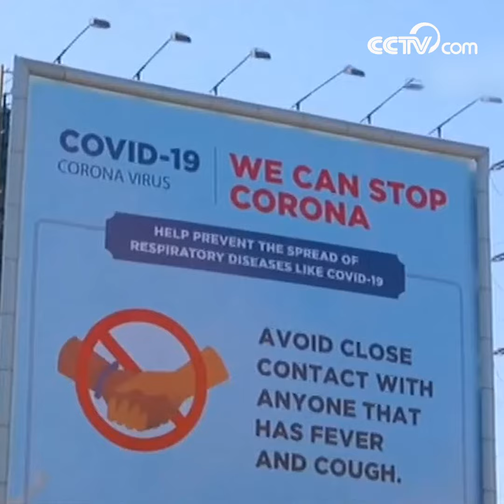WHO urges countries to use a second window of opportunity to fight COVID-19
Calling it "a second window of opportunity", the chief of the World Health Organization (WHO) on Wednesday urged countries to use this critical time to suppress and stop transmission of COVID-19. WHO Director-General Tedros Adhanom Ghebreyesus noted that the window of opportunity was created by countries and regions that introduced unprecedented lockdown measures to contain the disease, but he emphasized that such measures are not enough to extinguish epidemics on their own.